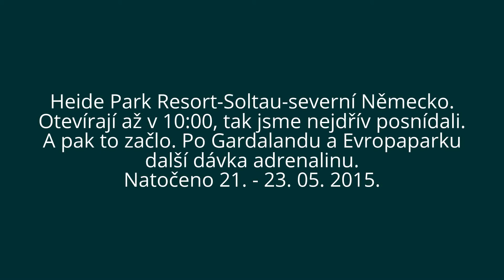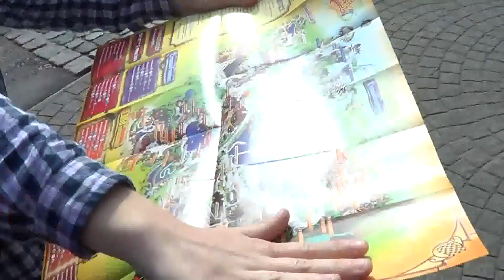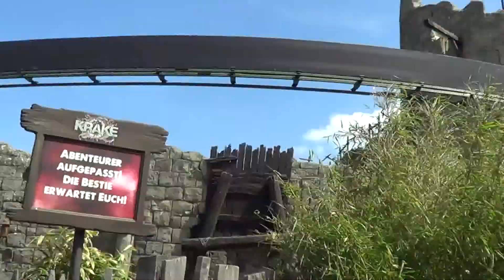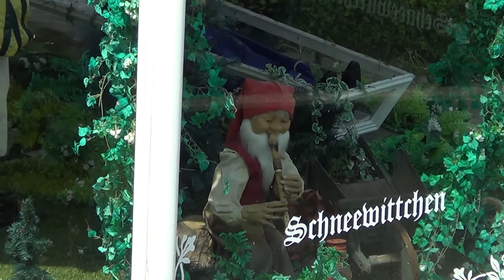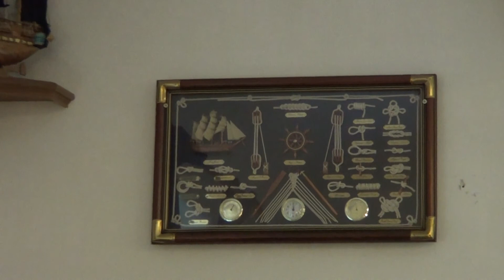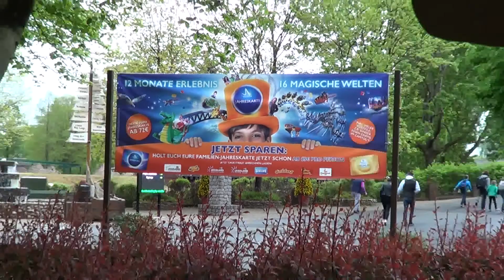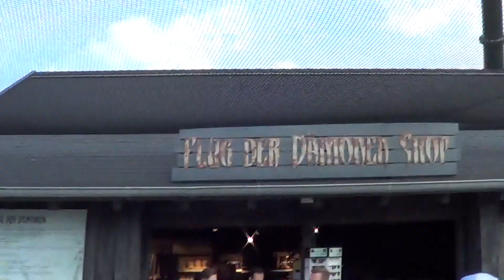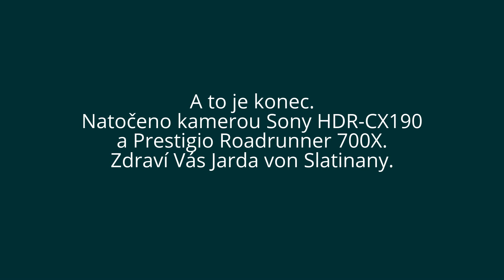Heide Park Resort-Soltau-severní Německo. květen.2015.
Skvělej výlet do severního Německa. Počasí vyšlo, jen v sobotu ráno chvíli mrholilo, jinak teplo a polojasno. Nálada super, atrakce taky. Po Gardalandu a Evropa parku další skvělej zážitek. Zkuste to taky.